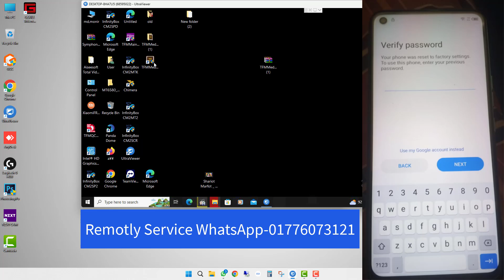Tecno Camon 16 CE7J FRP Bypass By TFM Tool